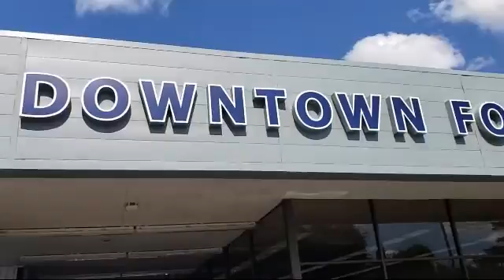2019 Ford ESCAPE Sport Utility SEL Sacramento Roseville Elk Grove Folsom Stockton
2019 Ford ESCAPE Sport Utility SEL Stock Number: 54V08311 Vin:1FMCU9HD7KUA82541.

Downtown Ford
525 N. 16th Street